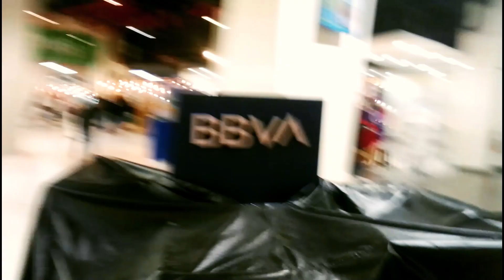bajando al sotano para entrar al tottus mall del sur